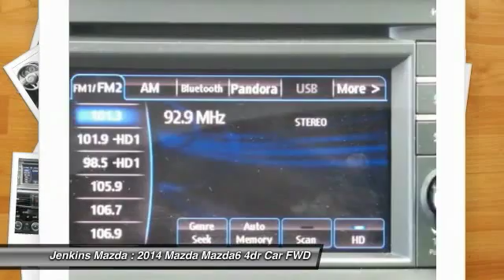2014 Mazda Mazda6 Ocala Florida M2984A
2014 Mazda Mazda6 i Touring

Jenkins Mazda
1740 SW College Road

Land a score on this certified 2014 Mazda Mazda6 i Touring before it's too late. Spacious yet easy to maneuver, its low maintenance Automatic transmission and its dependable Regular Unleaded I-4 2.5 L/152 engine have lots of charm for a budget-friendly price. It comes equipped with these options: Window Grid Antenna, Wheels: 19 x 7.5J Alloy, Variable intermittent wipers, Valet Function, Trunk Rear Cargo Access, Trip Computer, Transmission: 6-Speed Sport Auto. SKYACTIV-Drive -inc: manual shift mode, Tires: P225/45R19 AS, Strut Front Suspension w/Coil Springs, and Steel Spare Wheel. You've done your research, so stop by Jenkins Mazda at 1740 SW College Road, Ocala, FL 34474 soon to get a deal that no one can beat!